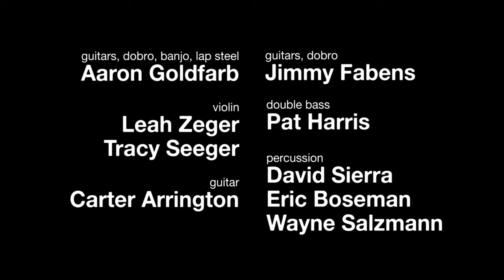Catfish Monroe - "Mary Leona"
Music video by Catfish Monroe performing Mary Leona.

Pre-order the new album, Pickin' Tunes, on Amazon and ITunes now! Album comes out on September 21st, 2015.

Written by Aaron Goldfarb.
Arranged by Marcus Wilcher.